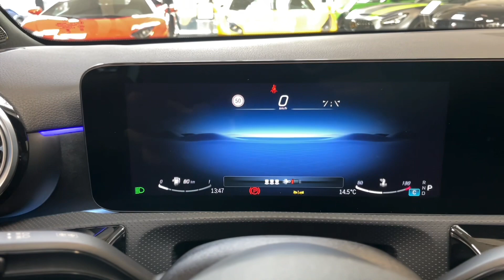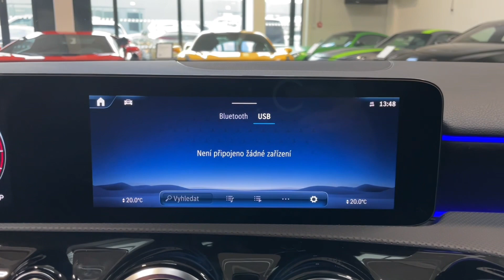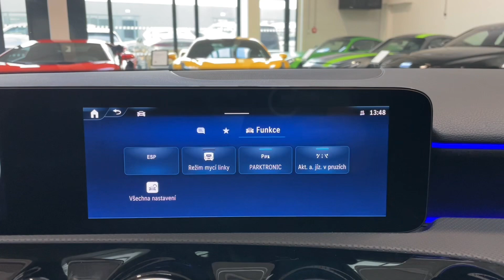Mercedes-Benz Třída A - 200d*AMG-PREMIUM*NIGHT*MULTIBEAM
Výbava: Barva: Bílá polar, Čalounění: Syntetická kůže ARTICO/mikrovlákno MICROCUT černá, 18" disky kol AMG, MULTIBEAM LED světlomety, Typ AMG Premium, Sada linie AMG, Sada Night, Keyless-Go, Vyhřívaná sportovní sedadla, Ambientní osvětlení interiéru, Zimní sada, Vyhřívaný multifunkční volant, Vyhřívaný systém ostřikovačů, Soundsystém, Satelitní navigace, Plně digitální sdružený displej, Bezdrátové dobíjení pro mobilní telefony, Rozšířená realita MBUX pro navigaci, Podsvícené prahové lišty, Asistent hlídání mrtvého úhlu, Tempomat, Hlídání jízdního pruhu, Asistent dopravního značení, Komfortní podvozek se sníženou světlou výškou.

AS230183